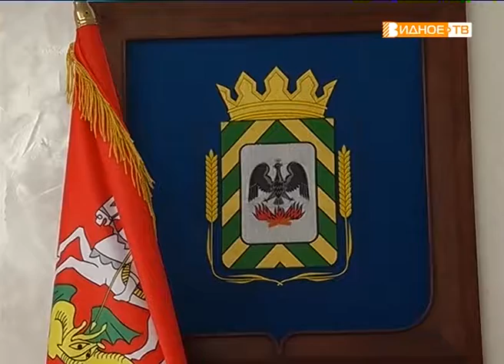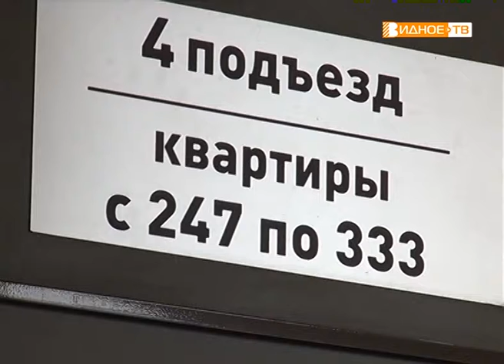"Вручили ключи" - новое жильё по губернаторской программе